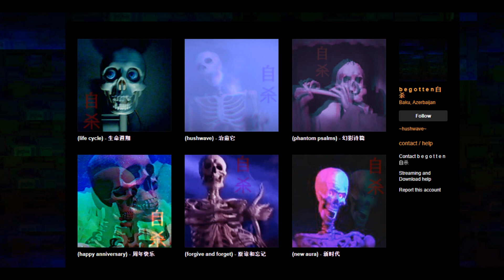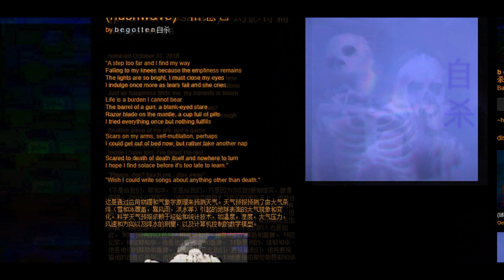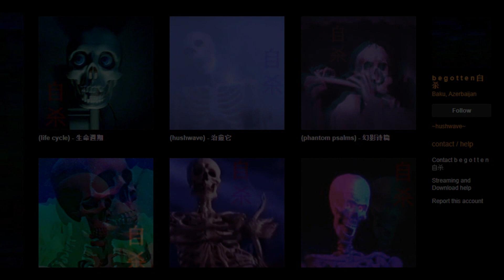La Leggenda di "b e g o t t e n 自杀" , tra Depressione, Suicidio e Incubi Vaporwave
"Without me, it's better and less filled with hate.
Because now I am gone, buried deep in a grave."

Nell'universo musicale, ci sono molti artisti strani. Musicisti geniali, misteriosi e talvolta inquietanti. Poi ci sono quegli artisti ignoti, creatori di album enigmatici e di difficile comprensione. Per poter scovare artisti di questo tipo, gli appassionati di musica devono immegersi nei suoi meandri più oscuri... e probabilmente è proprio lì che vive  b e g o t t e n 自杀.

Cuffie, schermo intero e buona visione.
-Fles

Testo, video e narrazione
Fles Curtis

b e g o t t e n 自杀.🕯️